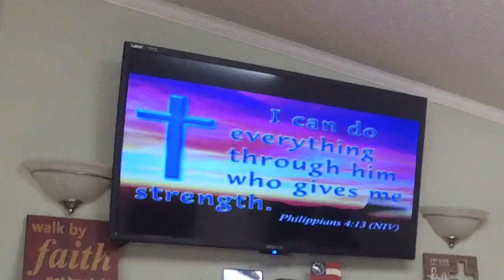Closing The Old & Opening The New - Pastor José Cordero - December 5, 2021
Teaching was recorded at New Beginnings Church of the Big Bend in Marfa TX on December 5, 2021.

La enseñanza fue registrada en la iglesia New Beginnings de Big Bend en Marfa TX el 5 de décembre de 2021.